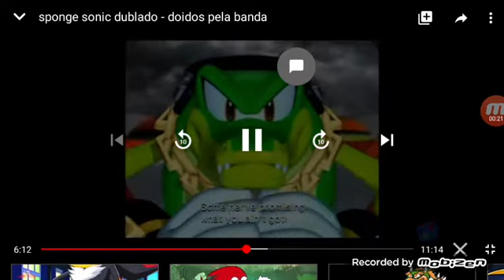Meaty claws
Joao Rafael Bittencourt Rodrigues